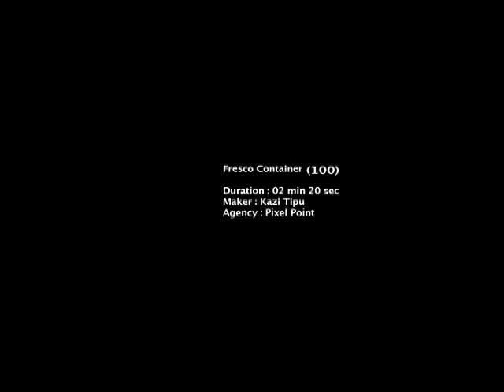RFL Fresco Container by Kazi Tipu